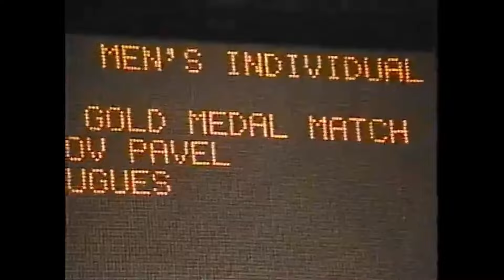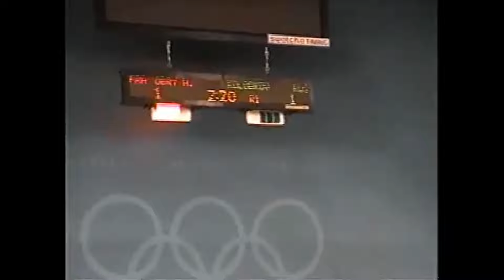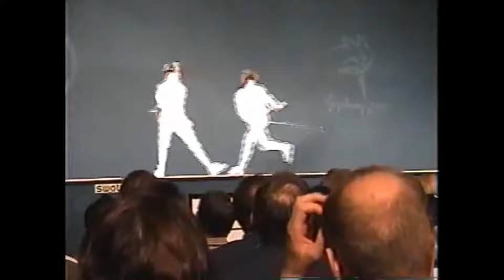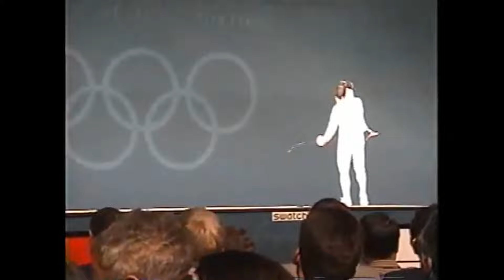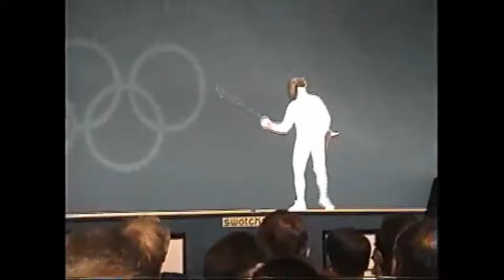Kolobkov - Obry - 2000 Olympic epee final!